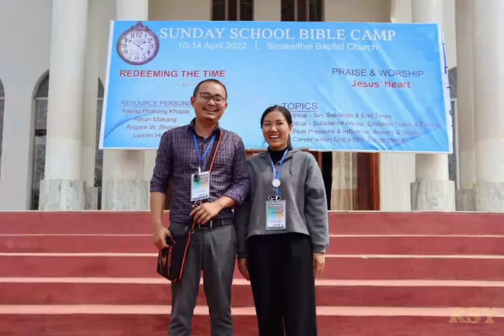ASUNG PHARUNG || Sunday School 🏫 Department SKBC || Bible Camp